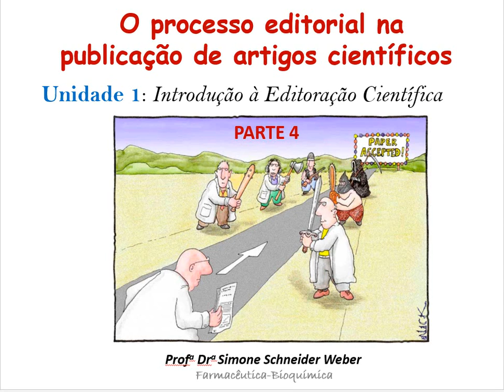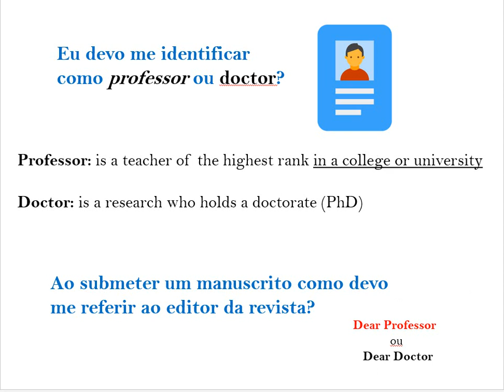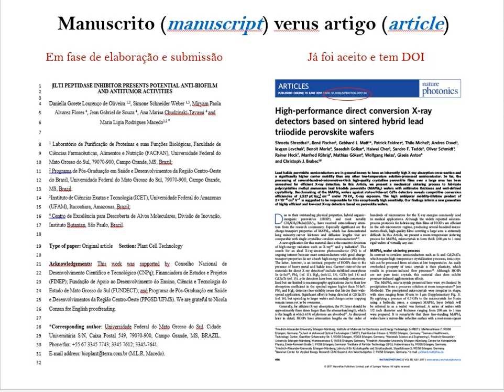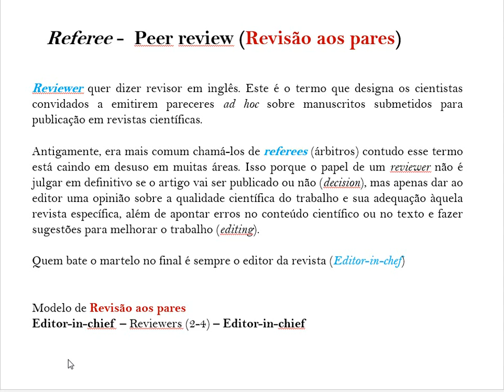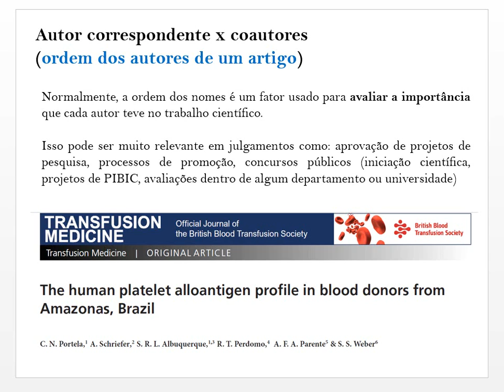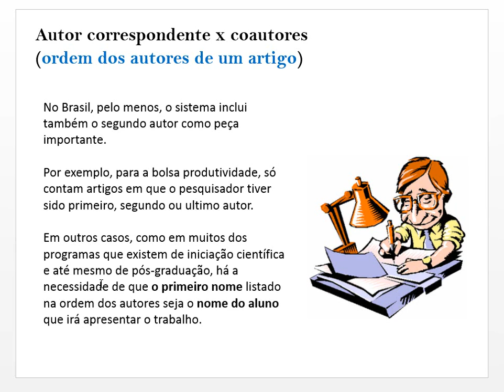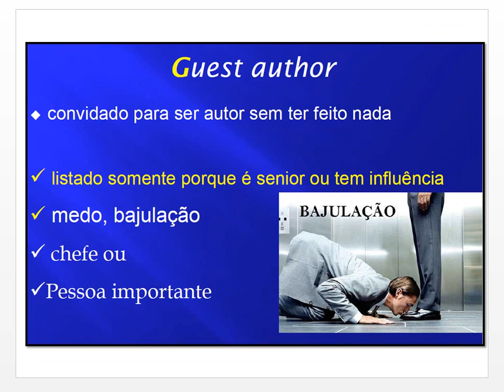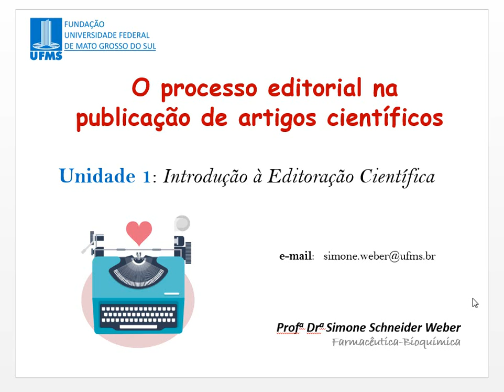UNIDADE 1_ Aula 4 _Introdução à Editoração_PARTE 4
PERGUNTA CIENTÍFICA
TERMOS FREQUENTES
AUTORIA